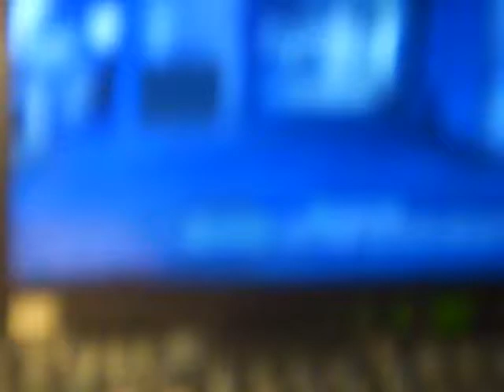Call of Duty with assistance.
loool, cool..